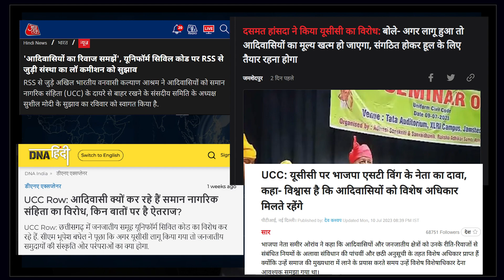संघ की चिंता से बीजेपी आंखें नहीं फेर सकती | 12 July 2023 | Yogesh Rana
News24,
News 24,
latest News Analysis,
Journalist Opinion,
Special Interviews,
Special Discussion,
news in politics,
2024 election,
election prediction,
election poll,
opinion poll,
india election,